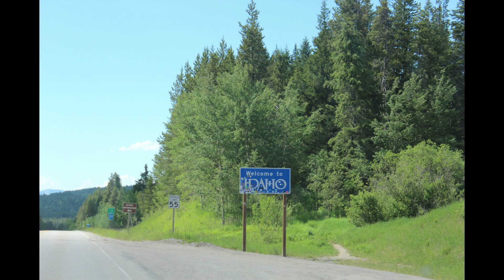Yellowstone, Grand Teton, and the Great Salt Lake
In this video we explore Yellowstone National Park seeing all the hot springs and Old Faithful. Then we head south to Jackson Hole, Wyoming and find a beautiful spot next to a mountain lake to call home for the night. The next morning we enter the Grand Teton National Park and a left in awe of its majestic beauty. We soon leave Wyoming and take a quick drive through Idaho before entering Utah and getting to the Great Salt Lake to witness an epic sunset.